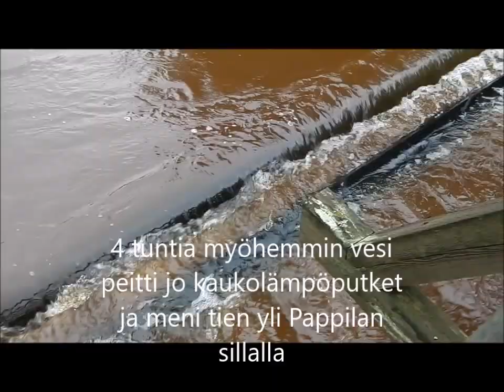Teuvalla tulvii 15.8.16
Koko edellisen päivän satoi kaatamalla. Aamulla oli Pappilan sillan kohdalla vesi mennyt jo melkein tien yli. Myös kotipihastamme katsoen vesi on jo lähes ennätyskorkeudessa. Nyt neljä tuntia myöhemmin vesi on noussut ennätyskorkeuteen monin paikoin.